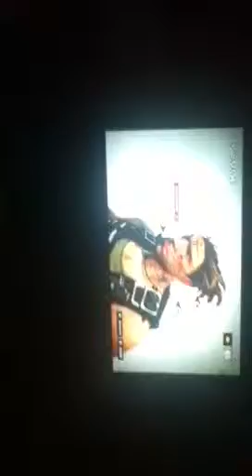My Brink character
Homie